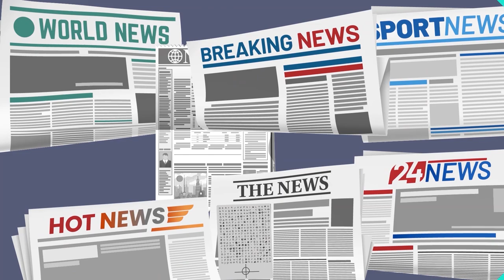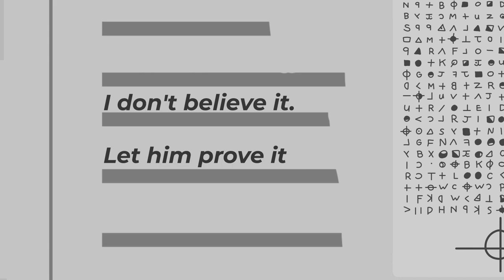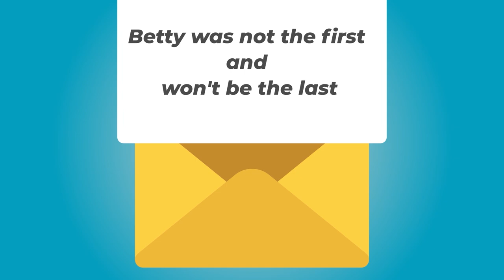The Zodiac Killer - Worst American Serial Killer?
It is unknown what he liked more: killing people or writing letters. The messages from the killer, so-called "Zodiac", were received by newspaper editors, police stations, and lawyers. In writing, he confessed to his crimes and, possibly, appropriate others. He also created complex pictograms, some of which remain undeciphered. He even designed his own distinctive mark - an encircled white cross. The mysterious killer Zodiac was talked about a lot, but his identity still remains unrevealed.